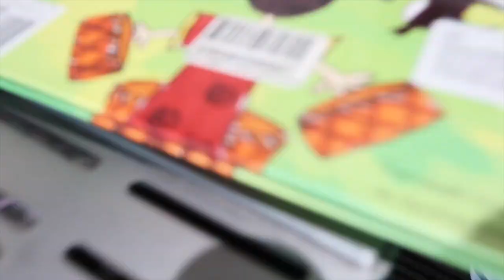RELATIONSHIP GOALS!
Mommy comes to visit me and surprises me with a whole lot of something. Gunner has a meltdown at the library. I did something kind of-not-really bad to my neighbors. Then we do some home renovations! Relationship Goals!